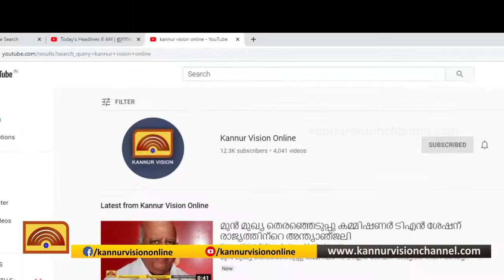എടക്കാട് വാര്‍ഡില്‍ എല്‍ ഡി എഫിന് തകര്‍പ്പന്‍ ജയം